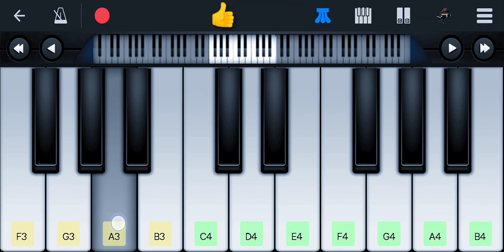Jay Jay Kara Piano Tutorial | Bahubali 2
This Video show Jay Jay Kara Piano Tutorial